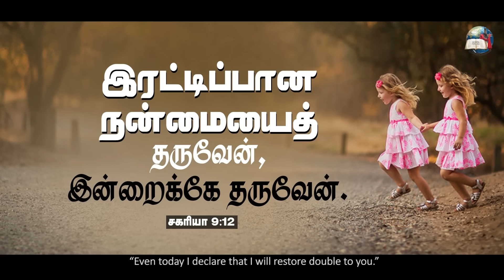10 July 2022 | Today's Auspicious Word | அனுதின மங்கள வார்த்தை | Evg.T.Stephen